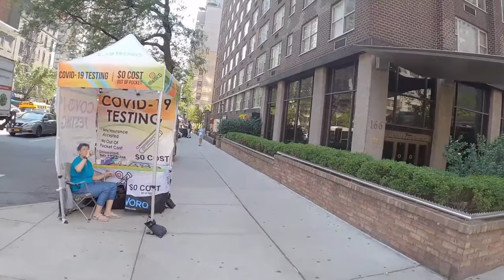NEW YORK ( Back Camera ) Walking Tour Manhattan 3nd Avenue,W 9th ST,Christopher St,Travel ,NYC, 4K